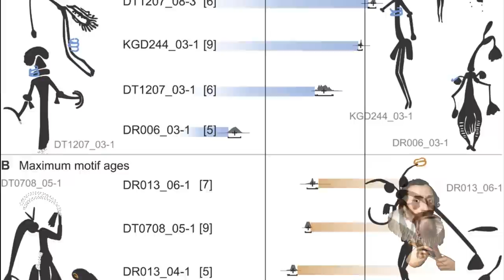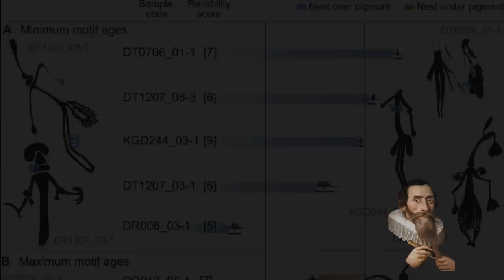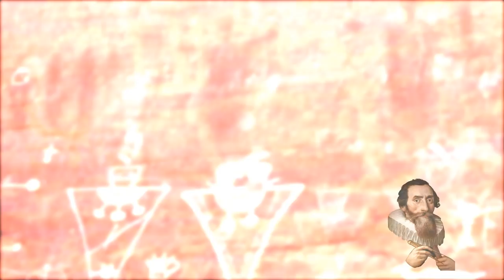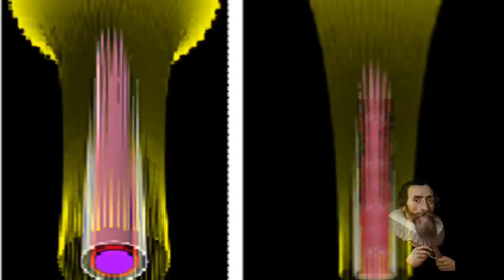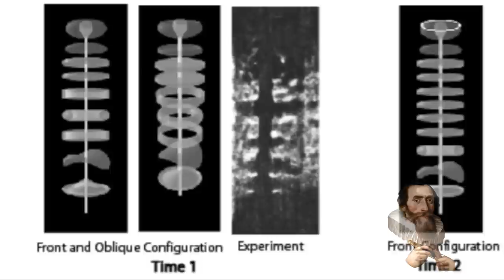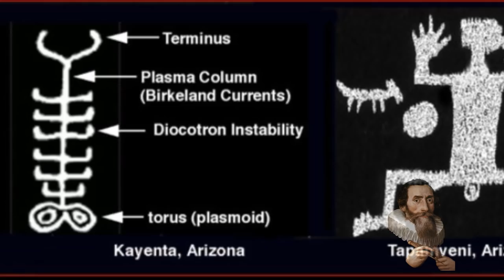The Great Lie and the PATH TO TRUTH! Petroglyphs and the Plasmatic Instability